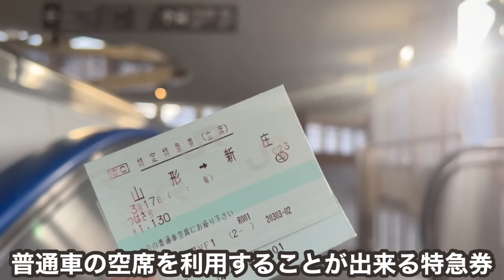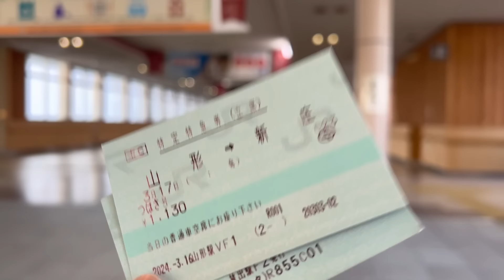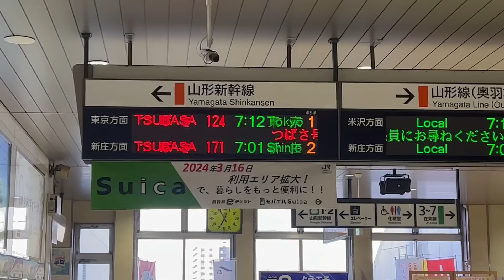なぜ⁉︎ダントツで利用者が少ない山形新幹線つばさ号に乗車すると...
【会社/Company】JR東日本
【種別/Type】つばさ
【列車名/Name】つばさ171号
【区間/Section】山形駅→新庄駅
【座席/Class】普通車指定席